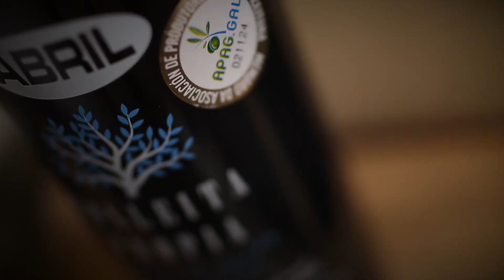Abril Colleita Propia. Luis Zahera, Fede y más amig@s catan el aceite gallego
Después de una dura jornada de trabajo, nuestros amigos Luis Zahera, Federico, Jorge Guitián, Gerson y María José se relajan en el Restaurante Miguel González en donde disfrutarán de una cata dirigida por Elena, Directora de Marketing y Rubén Gutiérrez, responsable del Dpto. de Agro de Aceites Abril.

El chef Miguel González, estrella michelín de Ourense nos sorprende con un menú exquisito usando aceite de oliva virgen extra Abril Colleita Propia.